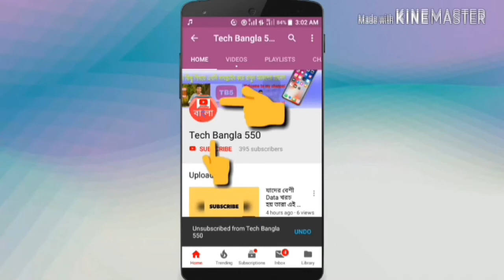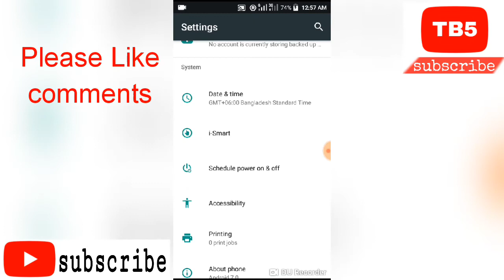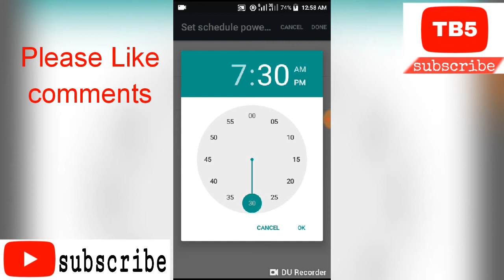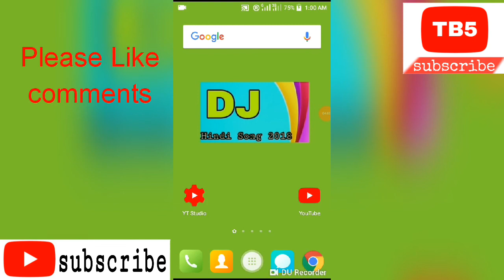7:30 টাই অন হবে এবং 8:30 টাই অফ হবে আপনার ফোনে এই সেটিংটি খুব জরুরি যদি না দেখেন তাহলে বাঁশ খাবেন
Amader sathe thakar jonno dhonnobadh sobaike

asha Kori amader channel ta besh kicho din dore valoi lagche r bondhora sobaike bolbo karo jodhi Kono prokar problem thake tahole comment Kore janaben ?

r bondhora sobai eder dawyat khete chole ashun amader amader channel grope ! ☺️☺️☺️☺️☺️☺️☺️☺️☺️☺️☺️

Jai hok apnader jonnoi amra ato door ashechi r apnaderke khoshi Kora tai amader akmatro wddesso tai sobai valo thakben agami tutorial a valo kicho thakche r bondhu ra Jara akhono subscribe korenni Tara akhoni subscribe Kore sathei thakun dhonnobadh sobaike